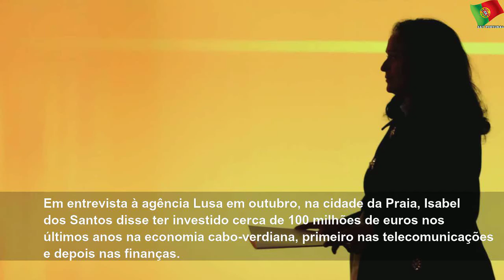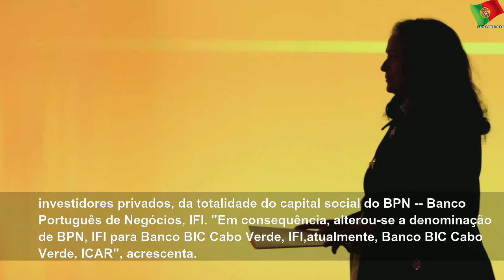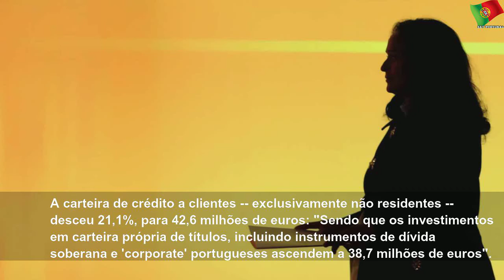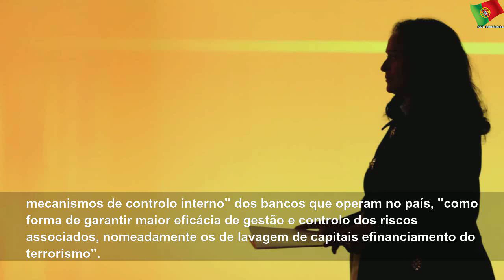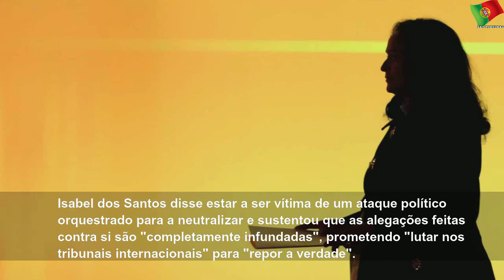banco de cabo verde esta a inspecionar bic cv ha mais de um ano 5e28bf2d91b59